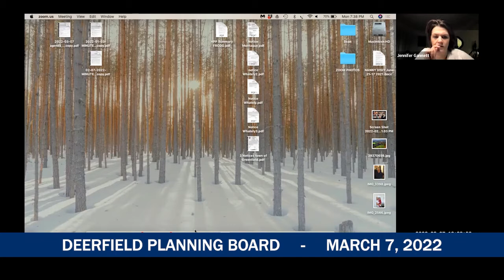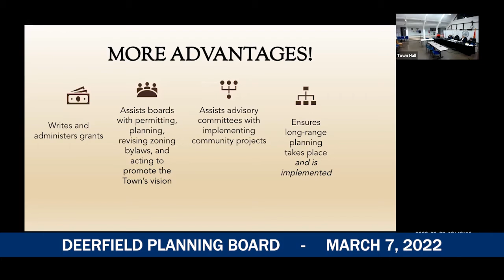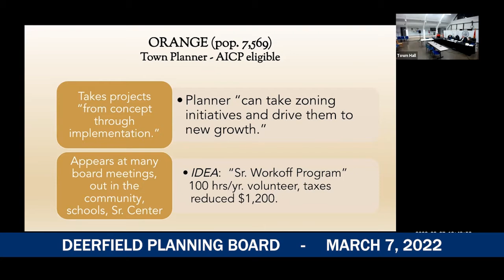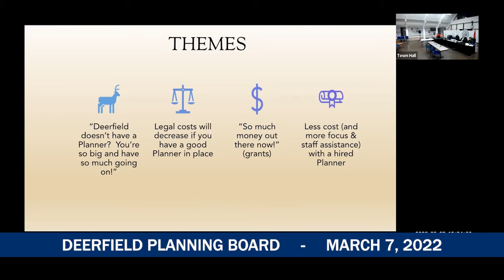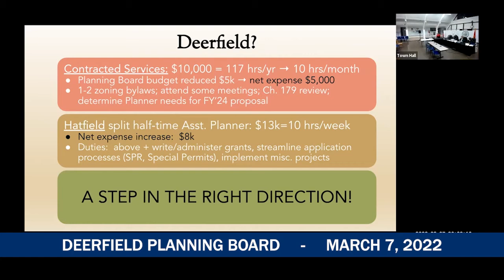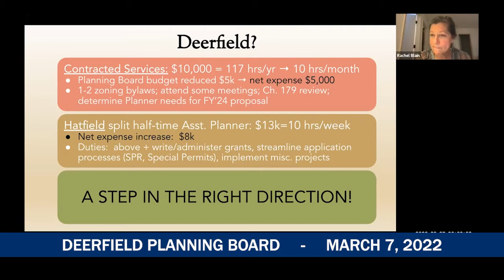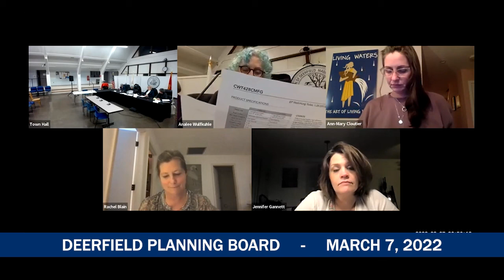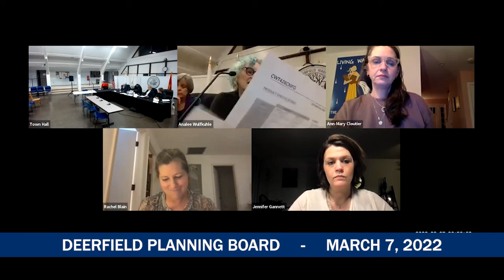Deerfield Planning Board - March 7, 2022